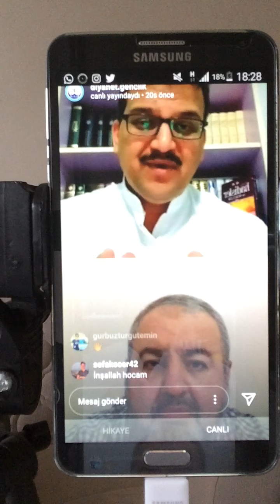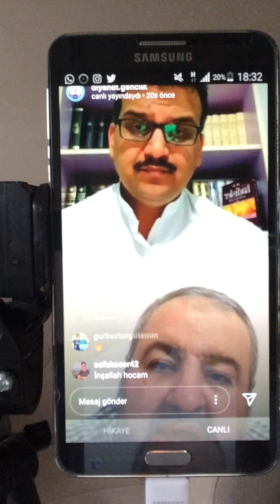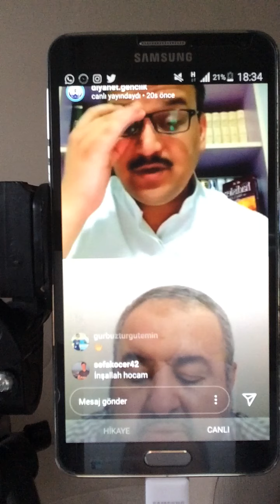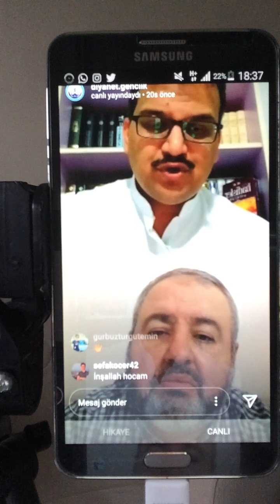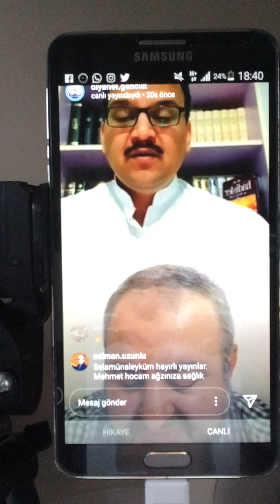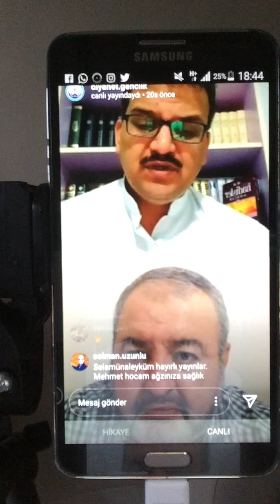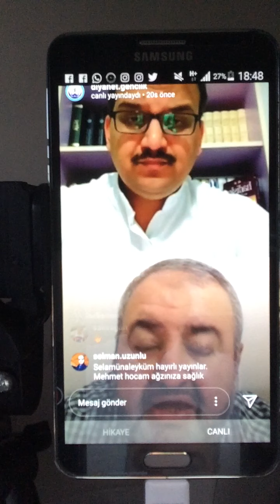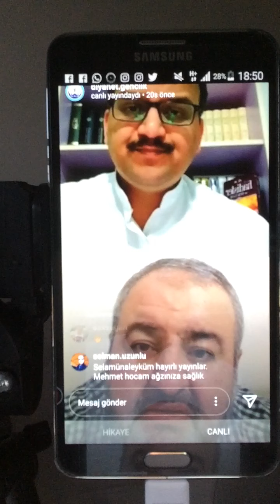Allah Yolunda İnfak Edenlerin, Zekat ve Sadaka Verenlerin Sevabı